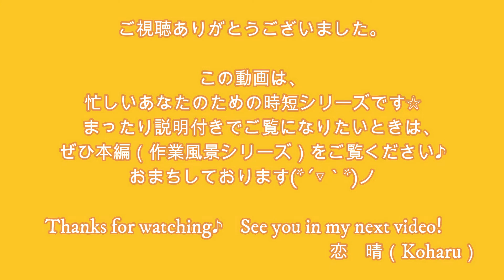【DIY・Sweets Deco】時短シリーズ♯14 あっという間に出来上がり♪「ジャムクッキー」Jam cookies～Handmade favorite to you♪～Silent work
もくもく作業☆ジャムクッキー(Jam cookies)
いつもの作業風景から、画面を牛耳っている（？）長文の説明を省き、シンプルに倍速モードでサクッと作業をご覧いただけるバージョンになっています＾＾
お忙しい時やザックリ確認用に、ご利用いただけると幸いです☆

」画像の投稿など、活動の励みにさせていただきますので、お時間の許すときにでもどうぞよろしくお願いします☆

ＢＧＭ　甘茶の音楽工房さま

興味を持ってくださった方、最後に概要の方もチラッと読んでくださると嬉しいです(#^.^#)ｂ